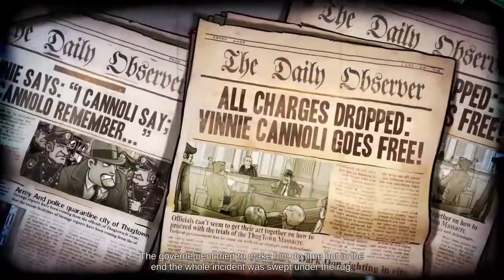Guns Gore and Cannoli 1 - Best Game Ever For Kids - PS4 - احدث العاب للاطفال -